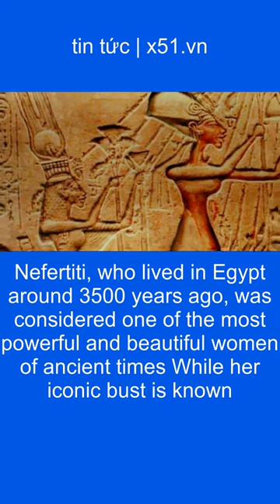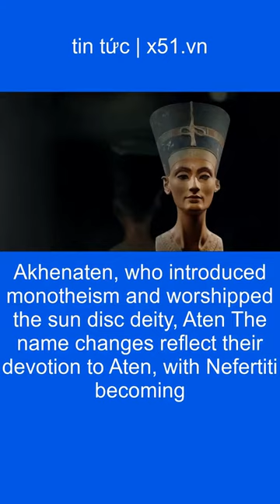NỮ HOÀNG AI CẬP NEFERTITI - CÔ ẤY LÀ CỦA AI?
Một trong những tạo tác nổi tiếng nhất của Ai Cập, cũng là biểu tượng bảo tàng nổi tiếng nhất của Đức: Tượng bán thân của Nữ hoàng Nefertiti, tại Bảo tàng Ai Cập ở Berlin. Bức tượng bán thân được phát hiện vào năm 1912, bởi nhà Ai Cập học người Đức Ludwig Borchardt, người đã mang bức tượng thẳng đến Berlin. Cho đến ngày nay, bức tượng chưa bao giờ được trưng bày ở Ai Cập.